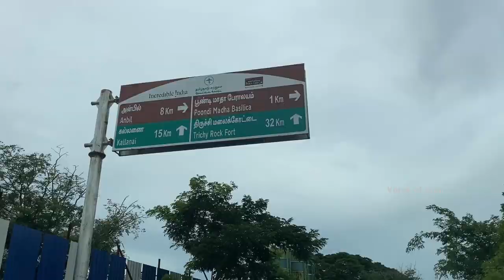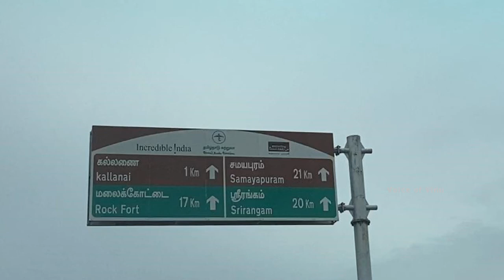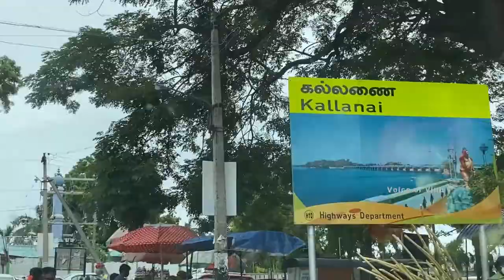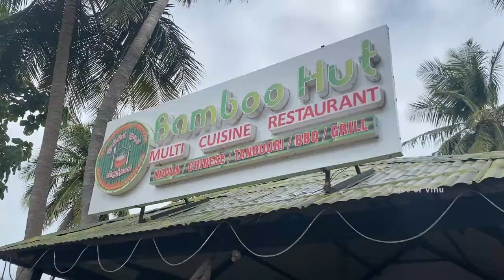Celebrating Wedding Anniversary of our parents at Kallanai Dam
Celebrating Wedding Anniversary of our parents at Kallanai Dam 30-Aug-2021.

Drone Shot courtesy: Youtube Trichy Memes.